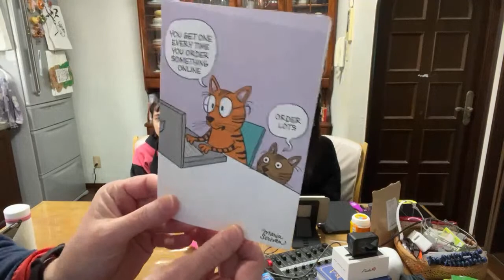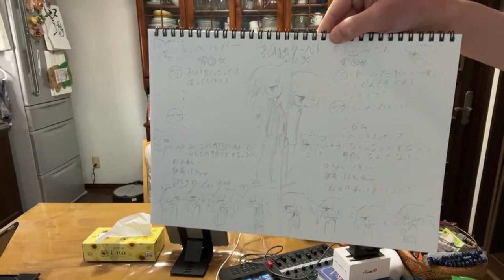We make Zucchini Boats! ( ^ω^ ) Guitar and DJ Jam!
Coooooooooking annnnd jmmmmming!( ^ω^ )クッキング＆ジャム村ずっっきいいいいにぃいいいいいいい（＾_＾）

Zucchini Boats

Ingredients
4   zucchini (medium size)
2   garlic cloves
1c   onion
1c   cheese
1/4c  parmesan cheese
1/2c  breadcrumbs
2TBS  butter

Notes
Cut zucchini in half. Scoop out the insides.
Sprinkle salt and pepper on the halves.
Place on cooking sheet.
Bake for 8-10 minutes at 190C.
While this is baking heat the onions in a frying pan.
Add garlic, and zucchini.
Mix in 3/4c of cheese and the Parmesan.
Spoon mixture into zucchini halves.
Sprinkle with remaining 1/4c cheese.